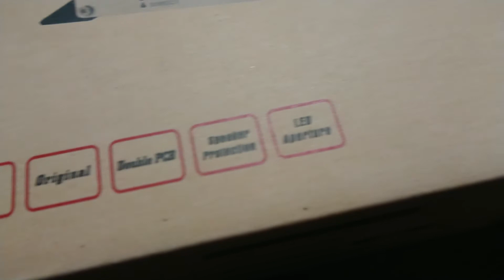LEPY LP-2020A Amplifier with Infinity SM62 Bookshelf Speakers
Testing a new amp with an aftermarket UL listed 5 amp power supply